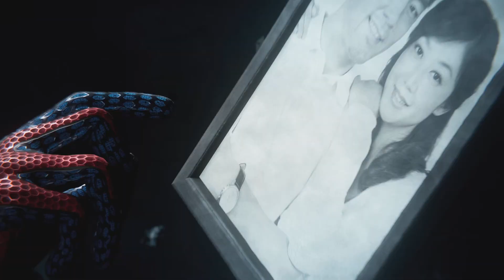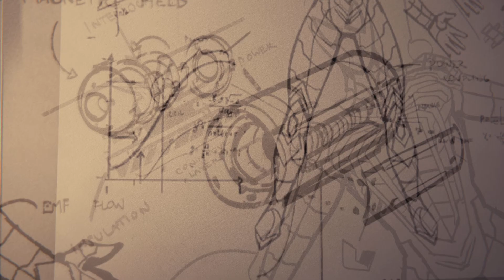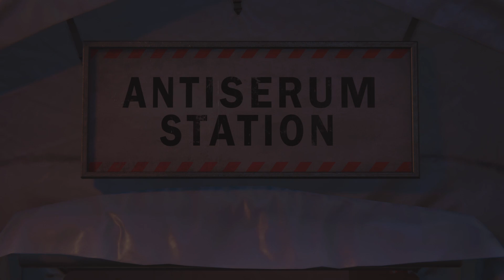Marvel's Spider-Man Remastered (PS5) Final [1080p60fps] Graphics